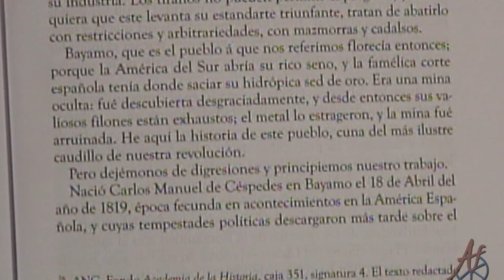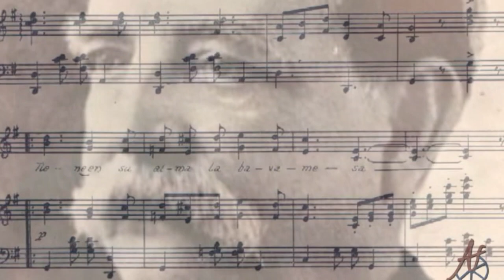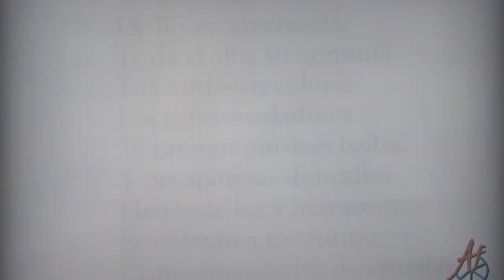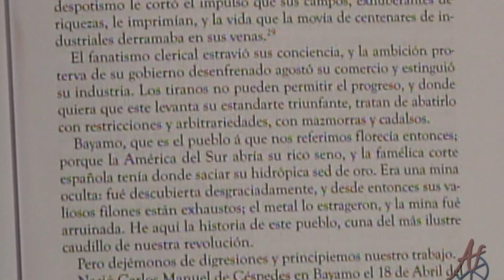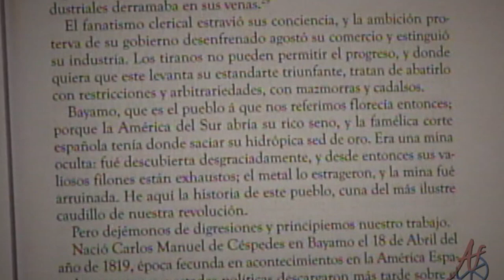Andar Fecundo: José Joaquín Palma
Historias, situaciones, un Andar Fecundo que nos une. La vida y obra de José Joaquín Palma es muy conocida en Centro América sin embargo en nuestro país no. Vivió en Guatemala desde los 26 años y murió a los 67 años de edad en Ciudad de Guatemala.